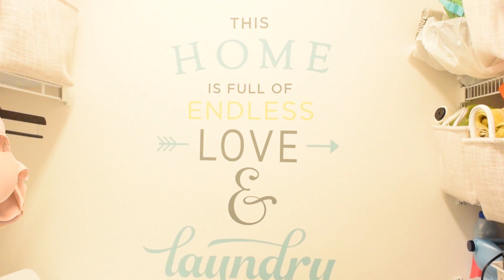Clean With Me - Weekend Marathon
Welcome to another clean with me video! I really enjoyed filming these clips this past weekend. I hope that this video will motivate you to get your clean on! It will help me out so much!

xoxo Eng